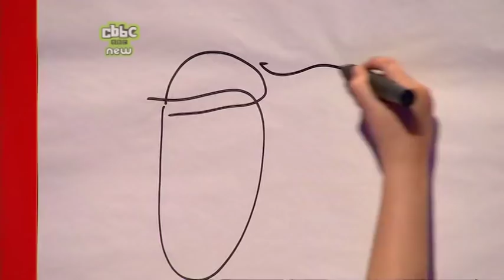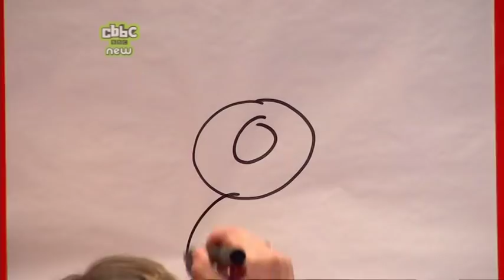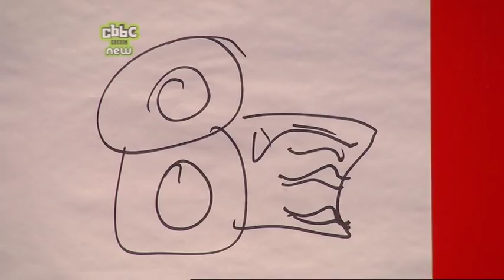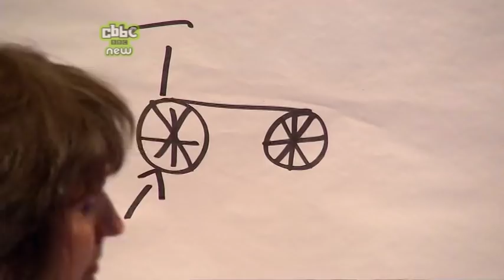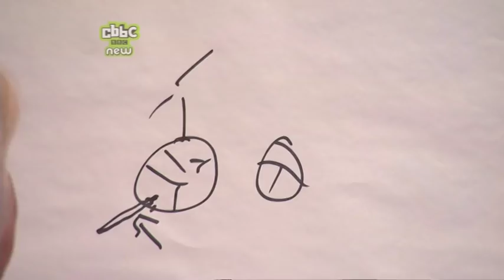Copycats: episode 11 series 1